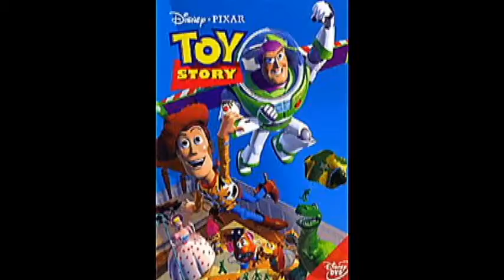Adams III disneyToyStory